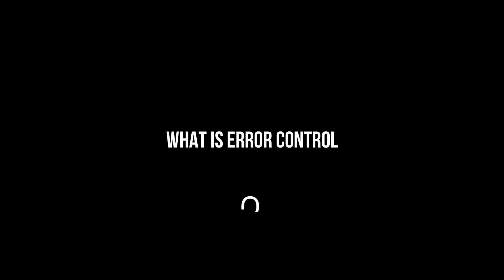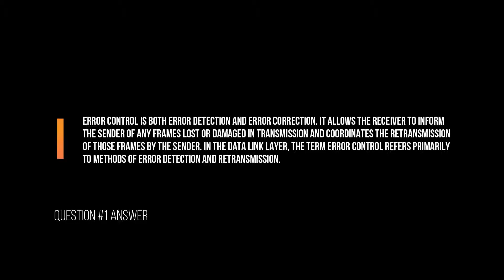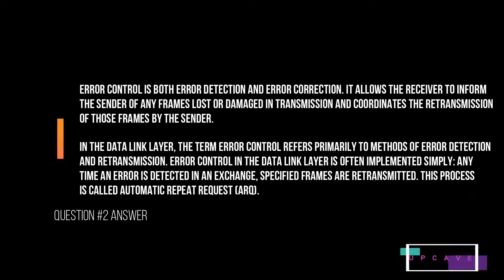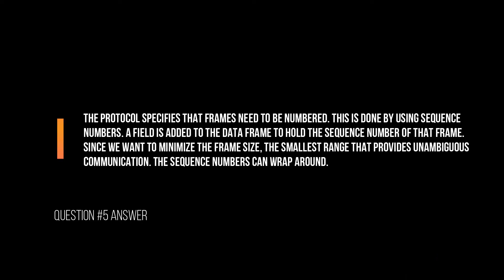TOP 5 NETWORK ADMIN QUESTIONS ASKED IN INTERVIEW - SET 4 - UPCAVE - 2020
Prepare yourself for the top 5 networking admin questions asked in interview in 2020